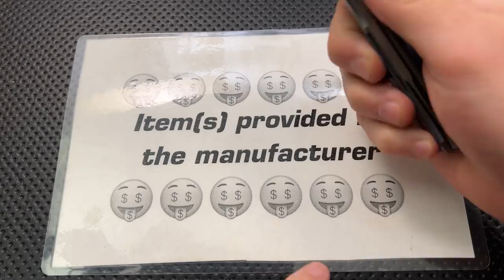The Ochs Worx Osprey EDX Pocketknife: The Full Nick Shabazz Review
Today, we're going to take a look at a knife that's just plain good as a daily carry tool, the Ochs Worx Osprey EDX.